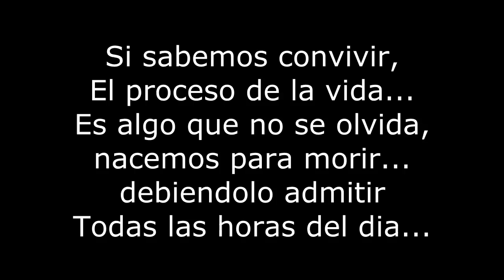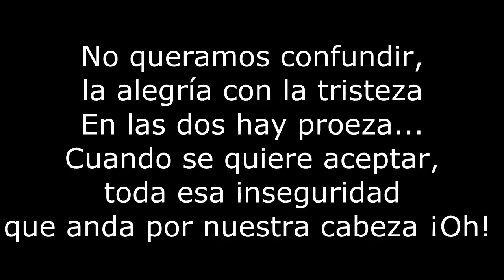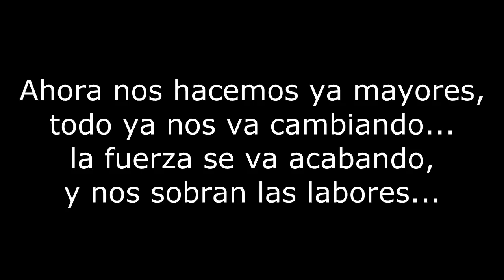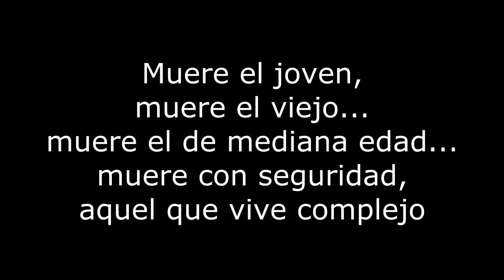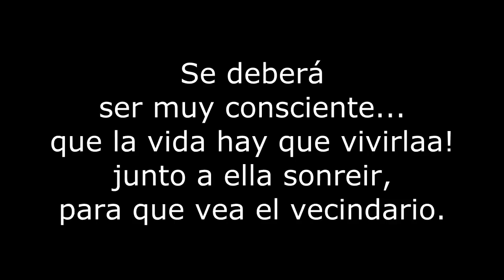Vivir y Morir - Ángel, Luciano, Juan, Yiyi, Juan y Pedro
Rock urbano, la canción se titula vivir y morir  y se hizo 1 dia en local de ensayo. intervino angel guzman cantando, luciano teclado,el yiyi a la guitarra, letra tio de juan y arreglos musicales juan y pedro